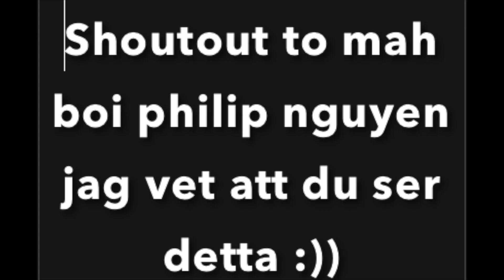(ORIGINAL) Phineas and Ferb - Interview with a platypus (Vietnamese Dubbed)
caacacaccaacccac